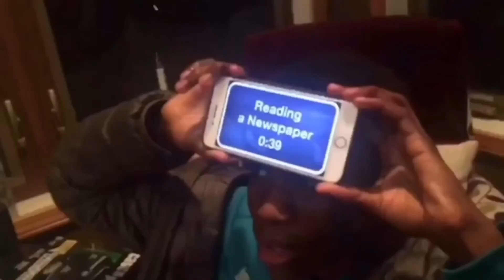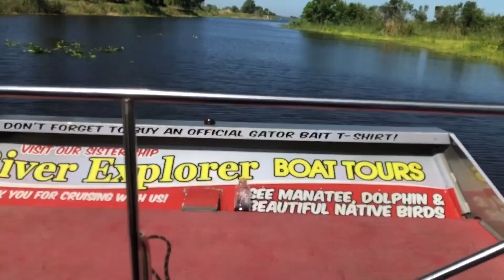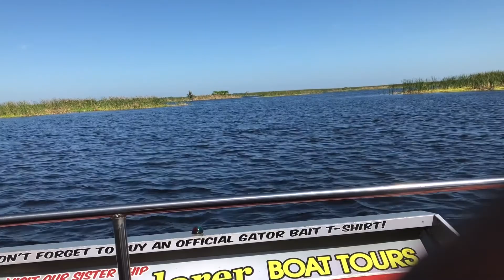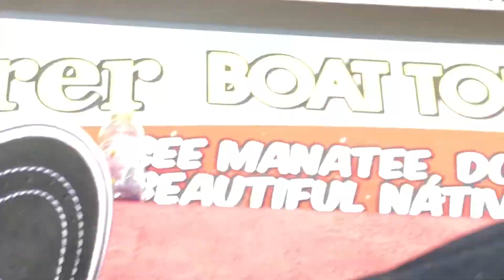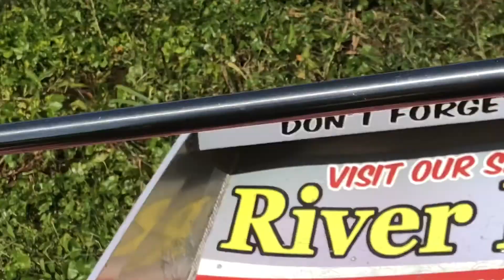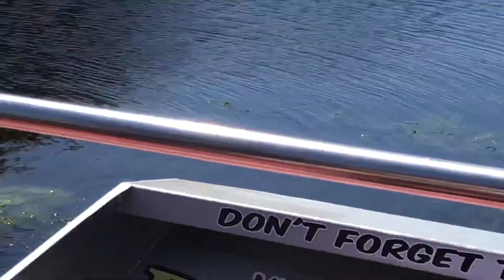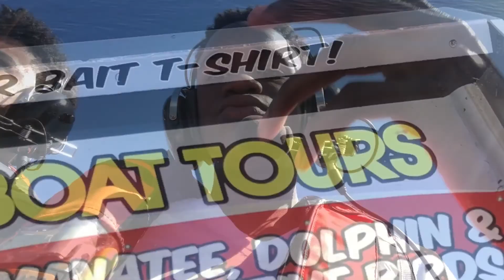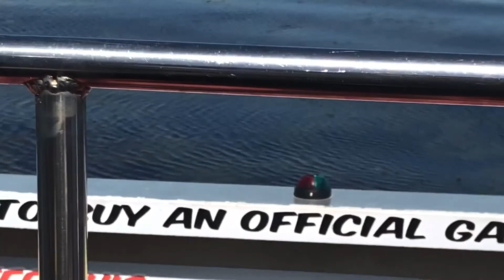Florida spring break vlog!!!(chased by alligators😂)